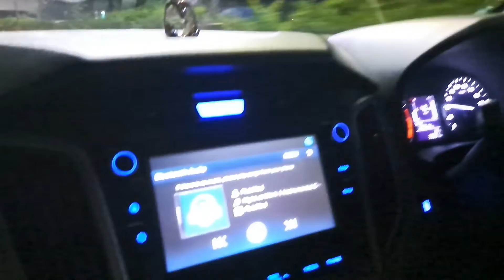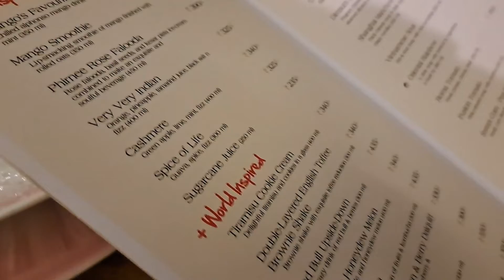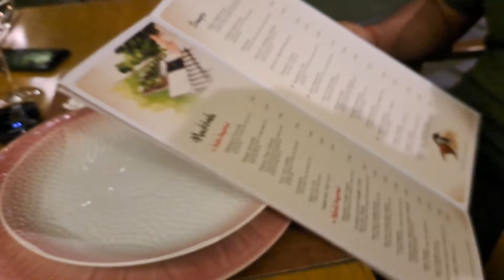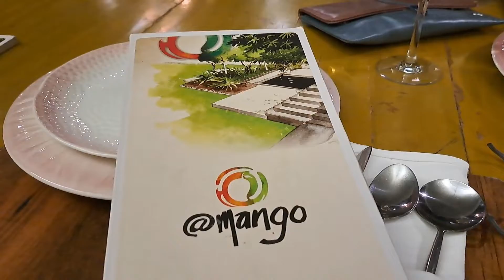Birthday Vlog | Hubby's birthday celebration | Mango restaurant Ahmedabad | Live music Ahmedabad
Hey friends. so this vlog is all about my hubby 's birthday celebration.Unlike other birthday celebrations ...this time we decided to have a peaceful romantic dinner.Search started...and I found out "Mango" which is one of the best restaurants in Ahmedabad.
   We both really enjoyed the food... especially the mango shake and Delhi chaat😋. Ambience was superb and live music added to it.I dedicated so many songs for my hubby and we both relived our college days.
   So in short it was a sweet birthday celebration.So.if you are in Ahmedabad you must try this place.